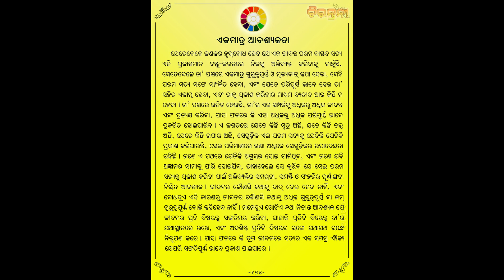CHIRANTANI - 175 || THE MOTHER || SRI AUROBINDO || DIVINE MESSAGE || MOTHER'S ORISSA || RASRAJ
Message from 'CHIRANTANI' Odia version of 'THE GREAT ADVENTURE. A Diary for All Times. A worthy quotes of the Divine.

VOICE - RASRAJ

A Diary for All Times. A worthy quotes of the Divine.

VOICE - RASRAJ